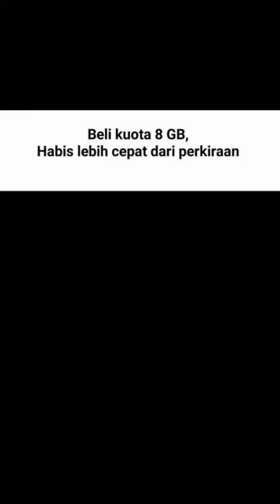Random meme #169 || Meme Indonesia